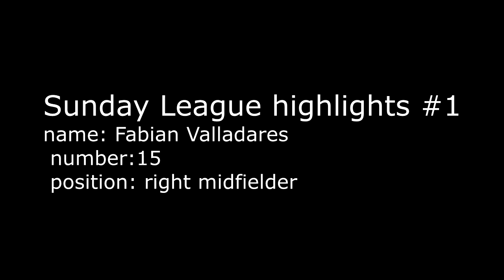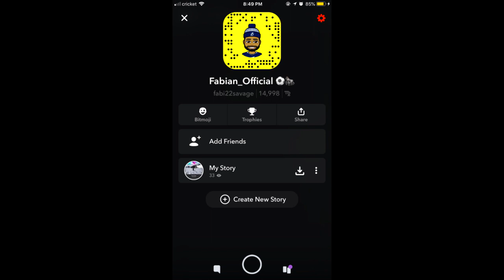Sunday League (highlights!!)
Let me know if y’all like the shorter videos instead of  the full game like last video 😁